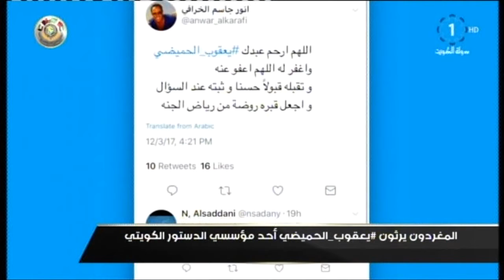المغردون يرثون يعقوب_الحميضي أحد مؤسسي الدستور الكويتي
تلفزيون،الكويت: المغردون يرثون يعقوب_الحميضي أحد مؤسسي الدستور الكويتي